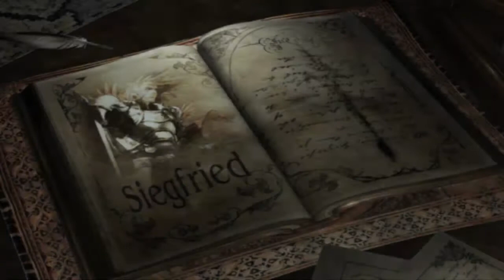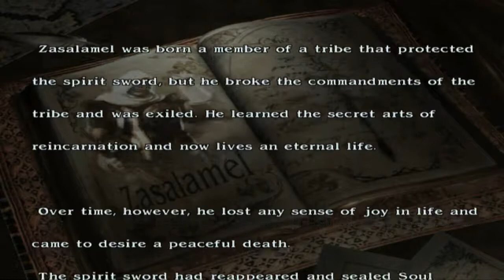★Soulcalibur III - Try Out★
OK, this is the third game in the series, but I also didn't stick around for a longer period of time. Don't mind some graphical glitches or me just plain sucking. That's how it is :P I am also not really following what's going on with the story, if that was not clear already ;) As always, sit back, relax and enjoy!

Soulcalibur III is a fighting video game produced by Namco as a sequel to Soulcalibur II and the fourth installment in the Soulcalibur series.